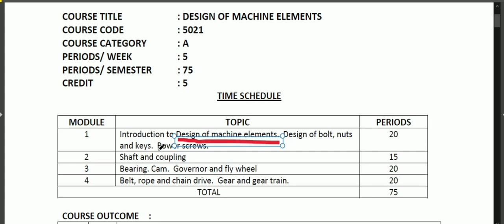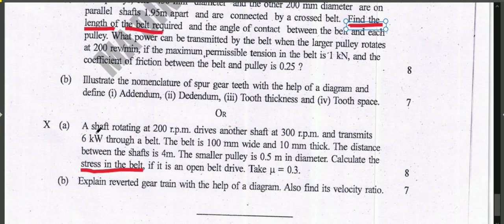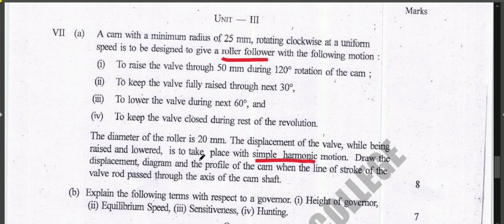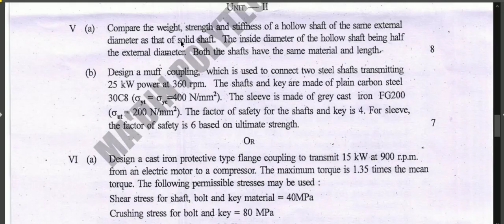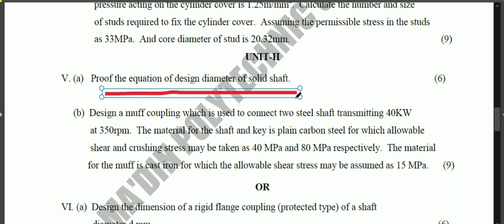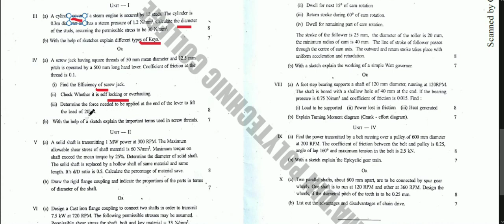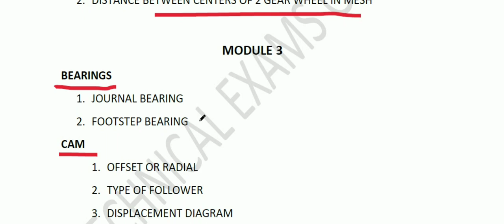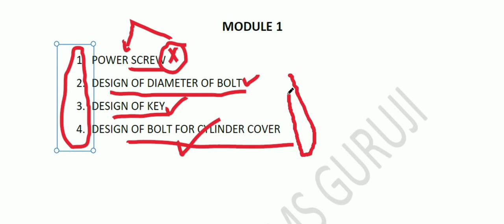DESIGN OF MACHINE ELEMENTS | PATTERN OF PROBLEMS ASKED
At the end of this video i have sorted almost all important topics in which problems are asking. Please select your favorite topic and work hard for exams. Do use your calculator n solve problems before reaching exam hall. Then only you will be able to find your own calculation skills